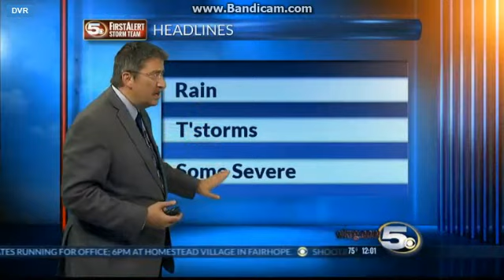WKRG News 5 at Noon New Graphics Open 4/14/2014